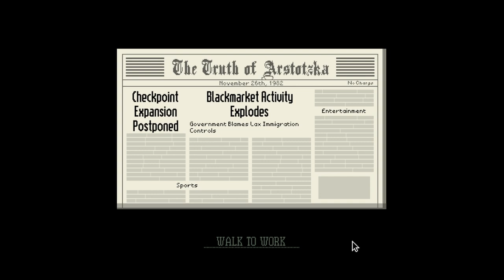Expose The Lies of Papers, Please | Part 1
It's time for my first day on the JOB! I hope I won't mess this one up... BWOMP!